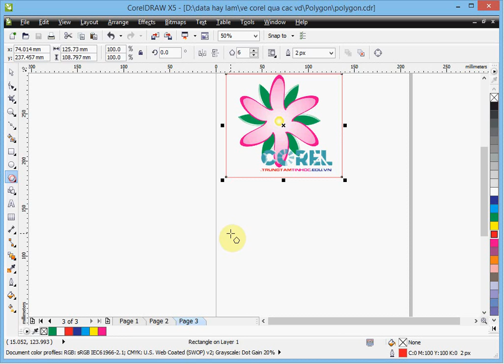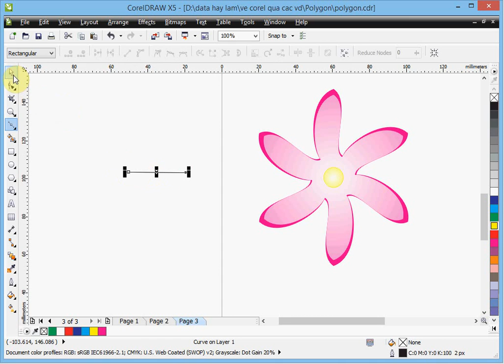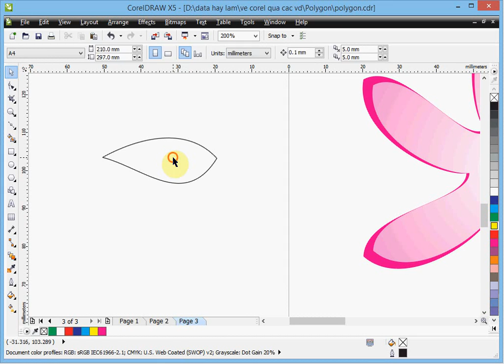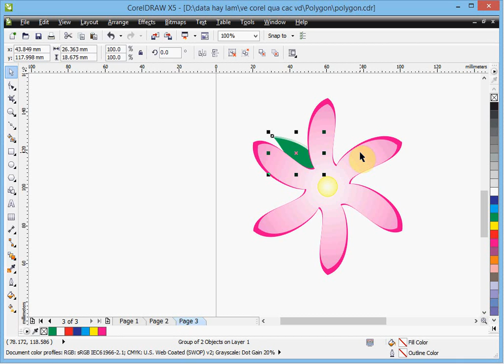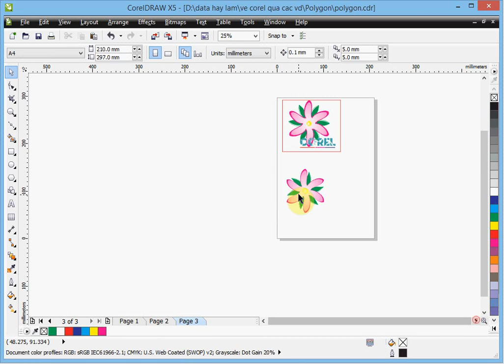Vẽ hoa áp dụng thuộc tính Polygon demo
Vẽ hoa áp dụng thuộc tính Polygon